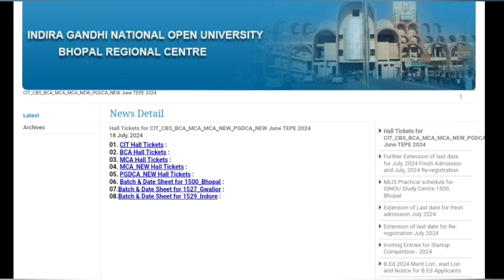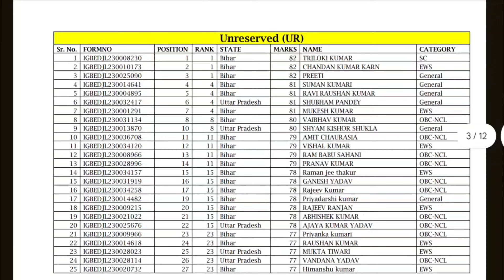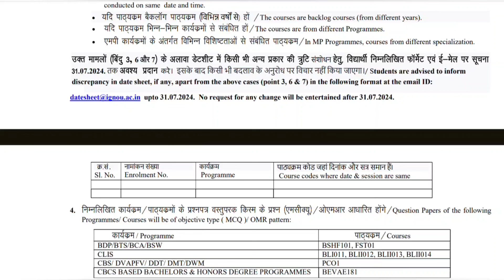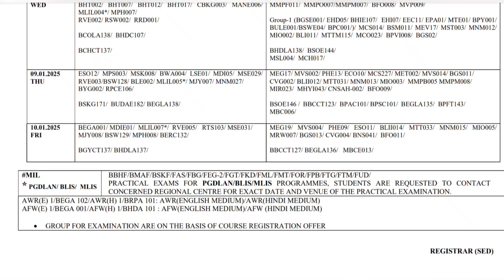IGNOU 21 JULY 2024 NEW UPDATES ✅ HALL TICKET DATESHEET